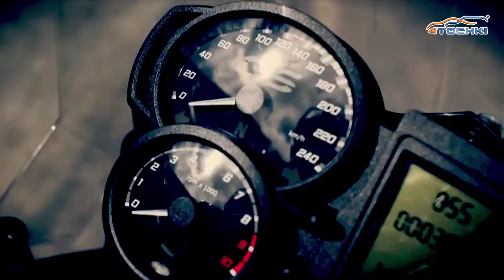Мотошины Michelin Pilot Road - 4 точки. Шины и диски 4точки - Wheels & Tyres 4tochki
Мотошины Michelin Pilot Road. Модель Michelin Pilot Road с однокомпонентной резиновой смесью для мотоциклов класса спорт туринг. Благодаря отличным характеристикам, проверенным временем, и достаточно низкой стоимости шина обладает одним из лучших соотношений цена / характеристики. Прекрасно подходит для использования как в городских условиях, так и в дальних поездках.